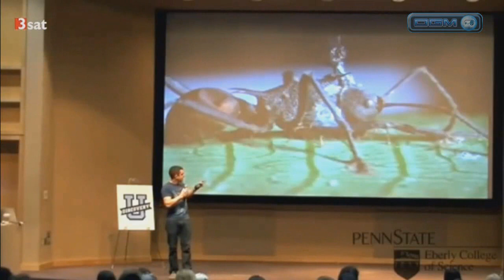The Last of Us - Gefährliche Pilz-Zombies (Dokumentation)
Im Computerspiel "The Last of Us" kämpfen sich ein Mann und ein 14-jähriges Mädchen durch eine von "Pilz-Zombies" verseuchte Großstadt. Parallen zur Biologie sind beabsichtigt.

Erstmalige Ausstrahlung der Dokumentation: 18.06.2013 auf 3sat.